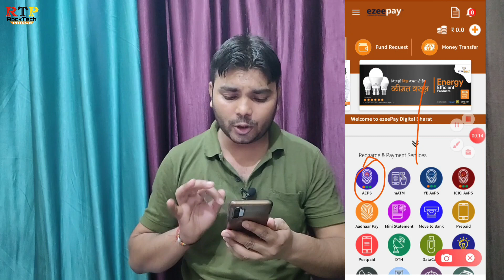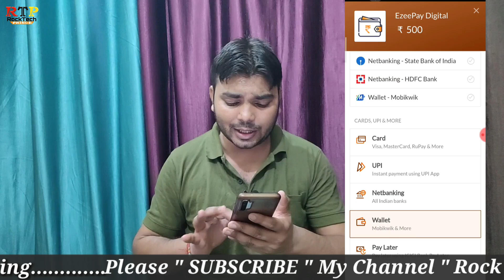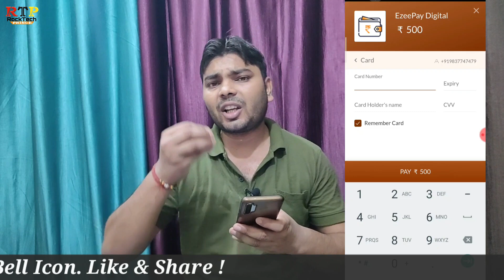Ezeepay Big Update PG Service Activate All Panel | Ezeepay Best AEPS in India | Rock Tech Prince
Ezeepay Big Update PG Service Activate All Panel | Ezeepay Best AEPS in India | Ezeepay All wallet Money Lode | Ezeepay Best Commission | EzeePay AEPS Portal Introduction | EzeePay AEPS Portal Kesa hai | EzeePay AEPS | Rock Tech Prince

Retailer Id Price :- 500/-

Make For Id Contact Now:-

Hello Friends,

Mobile Tripod
Mic (Boya M1)
Mini Mic for Recording

    EzeePay Digital Bharat is a leading service aggregator and payments solution provider based in India . We currently have more than 60+ services like prepaid recharges, domestic money transfer, postpaid, landline, electricity, gas, insurance, Travel and others.

In a very short space of time, as EzeePay Digital Bharat. we have experienced rapid growth and have established our company as one of the leading player in the Indian market.

EzeePay Digital Bharat has experienced unprecedented growth, significantly expanding its retail base and channel partner. In terms of number of retail outlets, the company has grown more than ten-fold in four years, with expectations to double its headcount by the end of 2017.

Over the past year, we have continued to develop and improve EzeePay Digital Bharat in a number of ways. Additionally, we’ve focused attention on customer service to ensuring customer satisfaction and a new EzeePay Digital Bharat designed to ensure the easy to adopt, easy to use this influences our product development roadmap going forward. For us, these developments will provide the perfect launch pad for our business as we continue to grow and innovate enabling our channel partners to deliver better services to their customers and End users.

EzeePay Digital Bharat is a one stop destination for all online services like Mobile, DTH and Data Card Recharges, Postpaid Bill Payment, Electricty Bill Payment, Landline Bill Payment, Bus Booking, Flight Booking, Entertainment, Remittance / Money-transfers, White Label Recharge Websites and Software, Recharge and DTH Direct Operator API Provider and Many More.

EzeePay Digital Bharat helps to connect the rural, urban and semi-urban towns and villages in India through its portal for all financial and non-financial services. Our strength in the fields of service, distribution and payment processing enables the centers to provide various online services at ease and economically. In today’s sophisticated world, time is a huge constraint. We at EzeePay Digital Bharat make every minute of yours, count. Avail major services online, no more waiting in long queues to pay your mobile, DTH ,gas, electricity and other bills, Pay at your convenience through our portal in a nearby center. Also avail mobile and DTH recharge offers online.

EzeePay Digital Bharat aims at providing consumers this convenience by creating a franchise network in every village, town and city. These franchisees are equipped with user friendly terminals, which are connected to the service provider's servers and execute transactions on a real-time basis. EzeePay Digital Bharat has Agreements with service provider's and is authorized to issue legally valid reservations and receipts to consumers.

What’s more? Make stay and travel bookings at lowest guaranteed prices. Avail Government to Consumer services like Digi-Locker, Passport Seva, applying for PAN card among many others. Complete transactions through private and nationalized banks.etc.

Get the best of all worlds at one stop -EzeePay Digital Bharat. Skim through our extensive range of services which make life effortless and hassle-free.
Ezeepay (MJ Digital) is leading service provider for Aadhaar Payments and Money Transfer services. We are serving all banking services and utility services like recharge, bill payments, travel booking (Hotel / Bus / Flight) etc. We are also providing Govt Services like Passport, Driving License, Voter ID, Aadhaar, PAN Card. We have tie up with several banks and Govt Individuals for services. Mobile Application is also available to serve smooth and user friendly environment. Very Easy to work with us. Click below link to start.